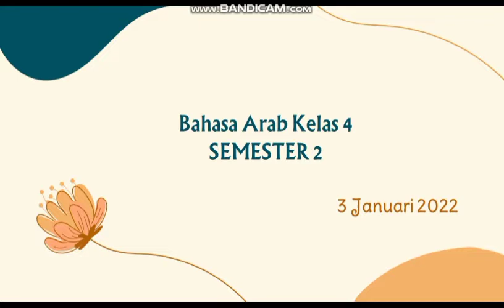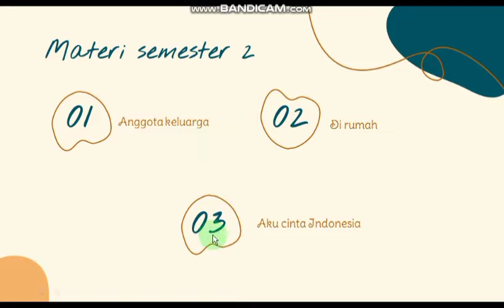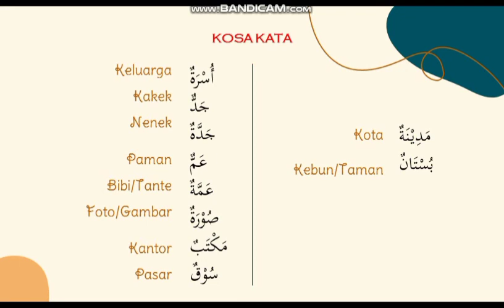Bhs Arab_IVsem2(3 Januari 2022)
Anggota Keluarga